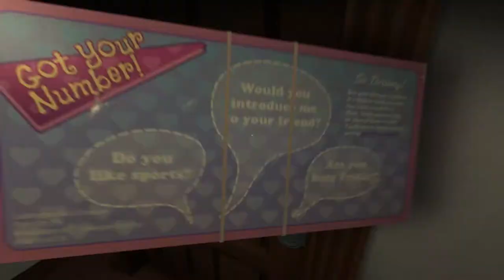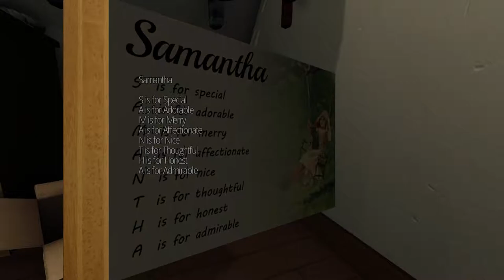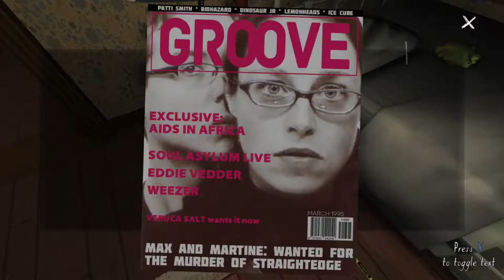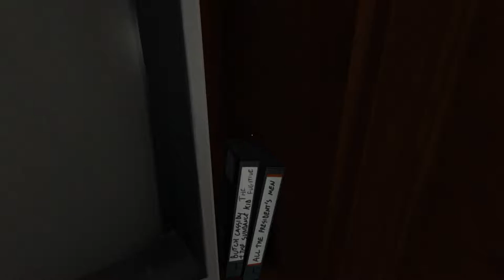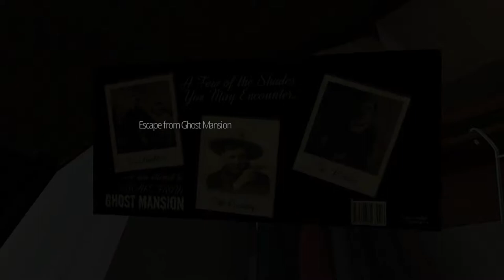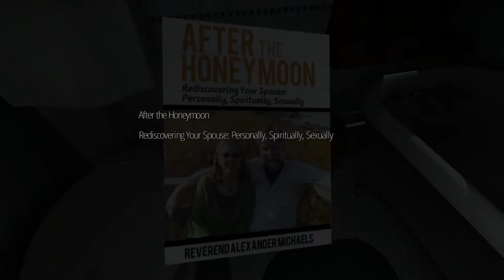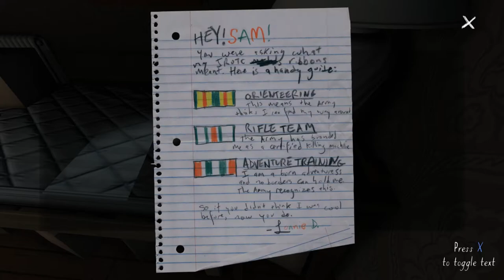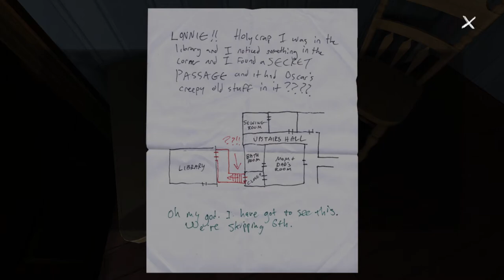Blue & Cass Play: Gone Home Part 4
There were no drugs, MMMMoooOOOooohhHHHhhh~